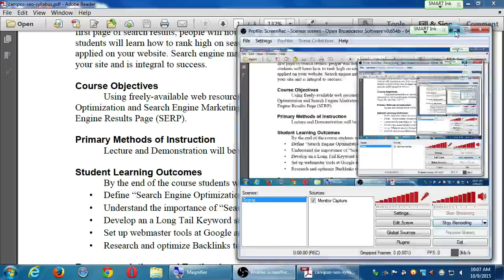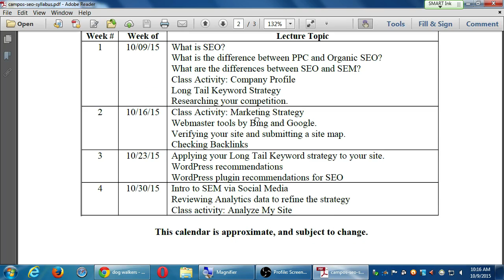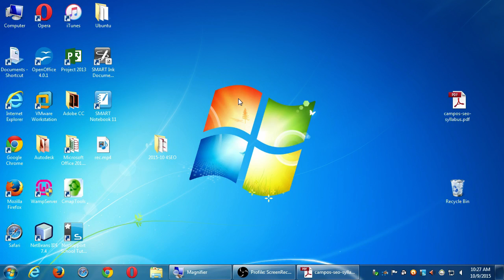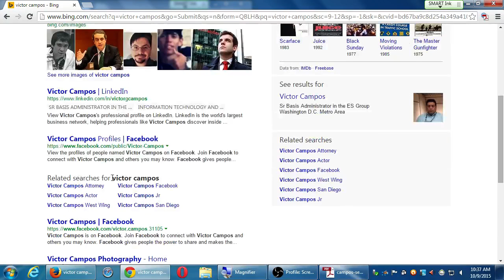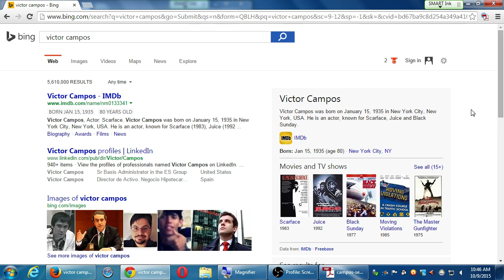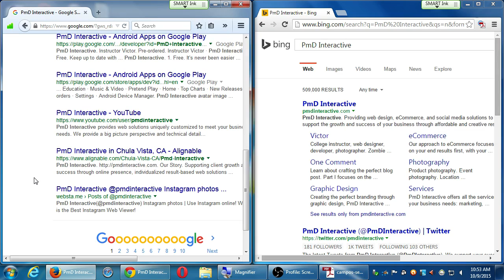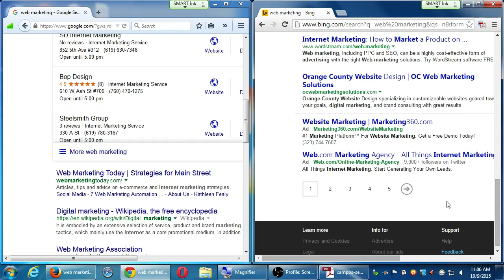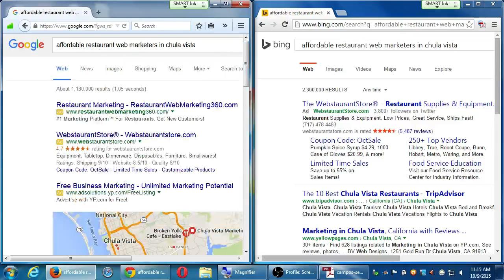SDCE SEO 2015 10 09 A